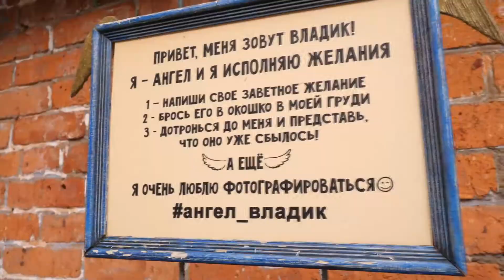2021 04 17 Вадим и Наташа Love store ролик вариант2 по порядку